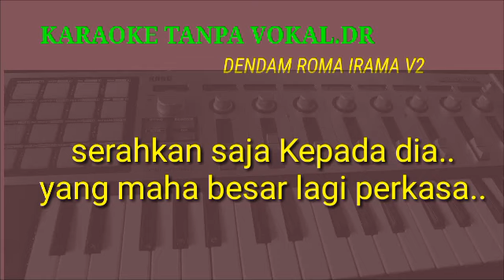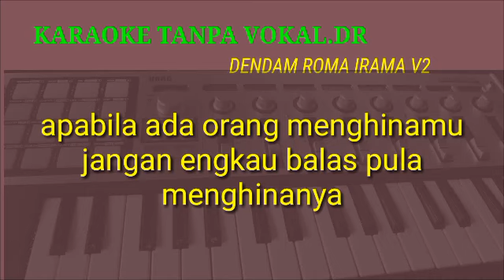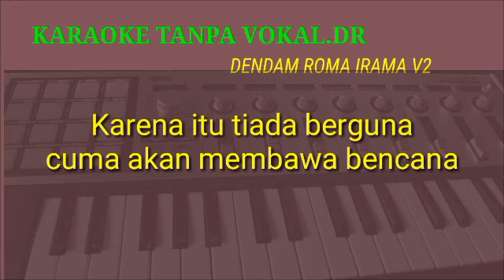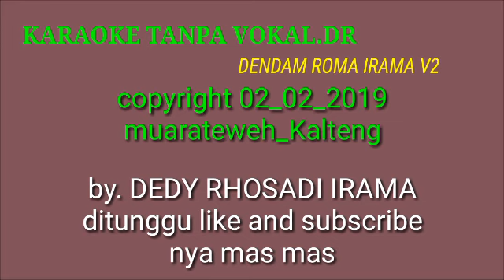DENDAM _ROMA IRAMA Karaoke Tanpa Vokal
Video KARAOKE TANPA VOKAL
ROMA IRAMA
BY DEDY RHOSADI IRAMA CIREBON Tonton terus ya kawan
chnel ini semata mata hanya untuk hiburan semata.